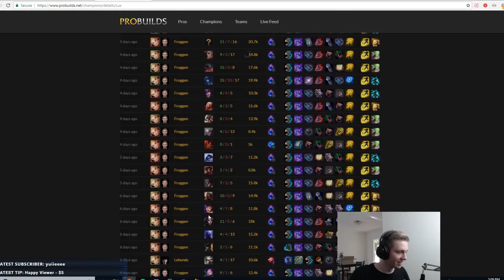FROGGEN | STRIKE THEM ALL W\ Voyboy, Pants Are Dragons, Adrian and Xchocobars !!!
Hey,

SOCIALS
Make Sure to follow Froggen so you can always get last updates
  + Froggen

CONTENT CREATORS
▶ Connect with Our Designer

▶ Connect with Our Editor

🎶 Outro : Illenium – Beautiful Creatures (feat. MAX)